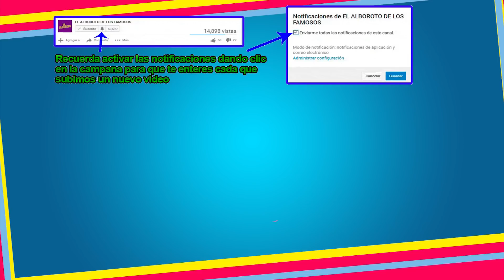Jimena Perez asi responde a cuestionamientos sobre su forma de conducir